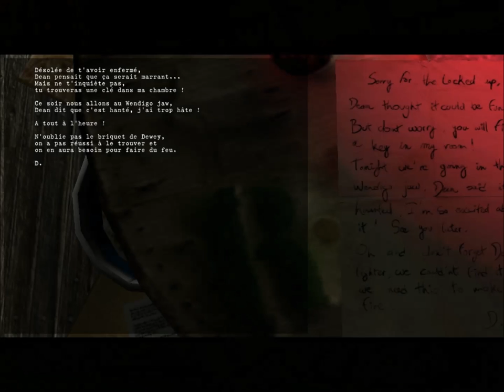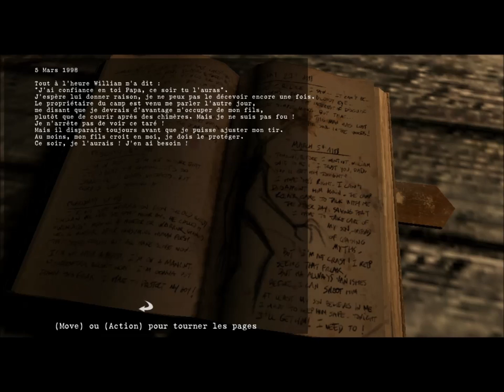Long Night : Episode 1 "Alone I break" ~OMG que du bonheur !~ Demo/Test FR&HD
Eteignez toutes lumières, Posez votre casque délicatement au plus près de vos organes auditifs, lancez la démo de Long Night ... ET BIIIM un jeu qui vous tien en apnée  pendant plus de 20 minutes, un véritable retour aux sources du survival horror  en prenant exemple sur les premiers Resident evil, Obscur, silent Hill 2 ou encore Haunting Ground !